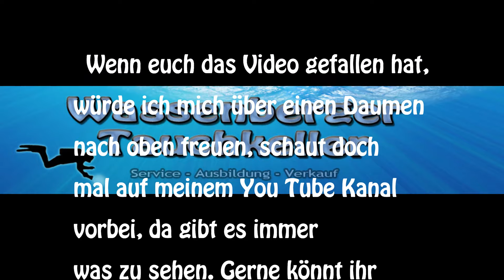Macht das Sinn??? Gebrauchte Tauchausrüstung....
Hier werden dir Grundbegriffe im Sport- / Tektauchbereich und Apnoe erklärt.